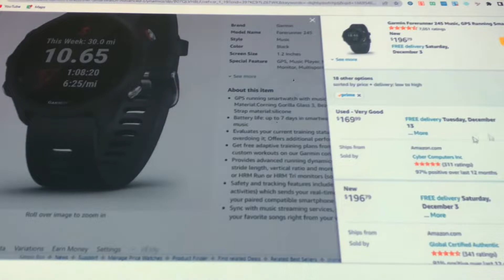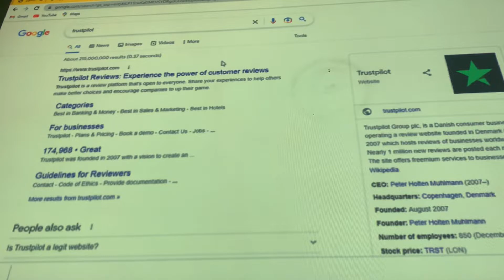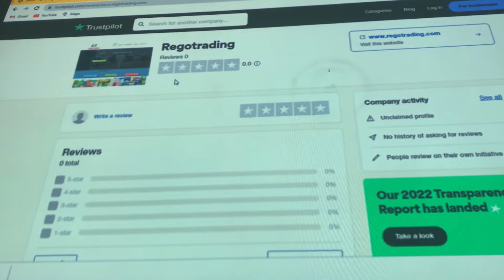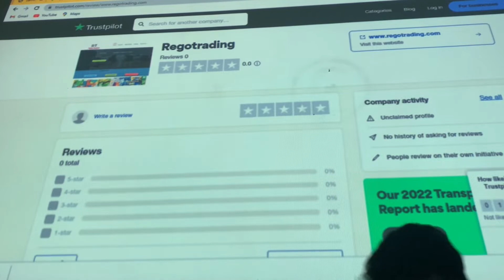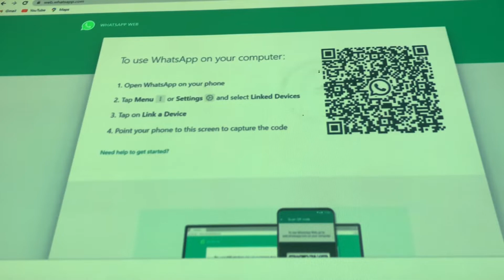Amazon Course Distributors Analysis How To Get Brand Approval | Grow Fast E-commerce